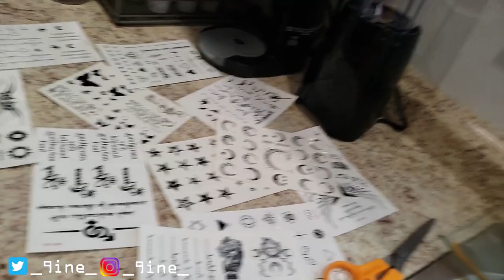TATTOO Prank On MOM !! (GONE WRONG)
Welcome to the finesse family! Don't miss watching our journey in Vlogs, Pranks, Reactions, Story Times, Challenges, etc you name it!  Don't forget to keep an eye out on our Special Giveaways!!!